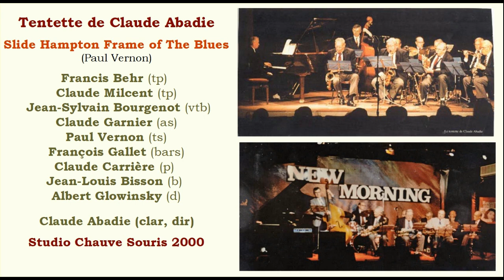Tentette de laude Abadie - Slide Hampton Frame for the Blues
Enregistrement au Studio de la Chauve Souris